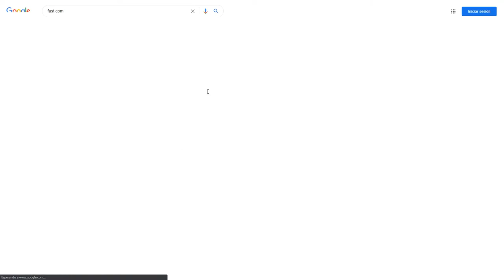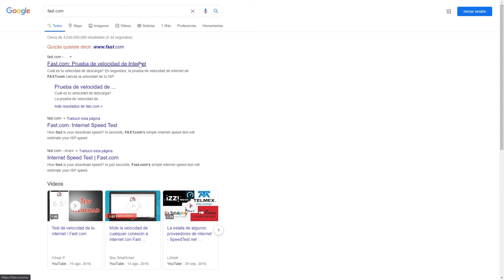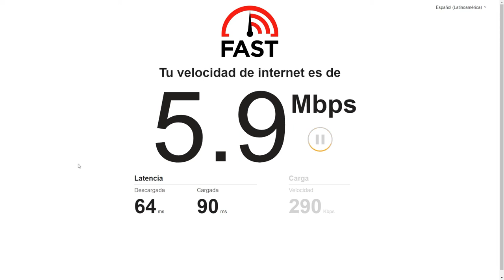Cómo medir velocidad y lag de tu internet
Si algunas veces sientes que tu internet no funciona correctamente en este vídeo te voy a explicar cómo medir la velocidad de tu conexión.

La conexión está compuesta por varias partes:
- Velocidad de descarga o bajada (qué tan rápido se descargan los archivos)
- Velocidad de carga o subida (qué tan rápido se sube algo que estás enviando)
- Latencia de descarga (el tiempo que tarda en recibirse la reacción de alguna actividad)
- Latencia de carga (el tiempo que tarda en enviarse la reacción de alguna actividad)

Cuando estás bajando o subiendo archivos es muy importante tener buena velocidad y cuando juegas lo más importante es tener poca latencia (ping) para que las acciones de tus personajes sean en tiempo real.

Para que puedas medir mejor la conexión es mejor utilizar una computadora conectada con cable ethernet al router o módem.

En caso de que no sea posible intenta usar un dispositivo inalámbrico cerca de tu aparato de internet (los muros y otras superficies pueden disminuir mucho la calidad de tu conexión).

Otra información importante
- Si tienes contratada una conexión de "10 megas" deberías recibir 10 Mbps en la velocidad de descarga
- Un Mbps signifca un megabit cada segundo
- Un megabit son 1000 kilobits y un megabit por segundo (Mbps) son 1000 kilobits por segundo (Kbps)

Hay otras páginas que también permiten medir nuestra conexión de internet como por ejemplo:
- Speedtest - speedtest.net
- Speedofme - speedof.me
- Speedsmart - speedsmart.net

Espero que después de ver este vídeo puedas saber cómo ver cuántos megas tiene tu internet

Mis dispositivos de grabación son los siguientes